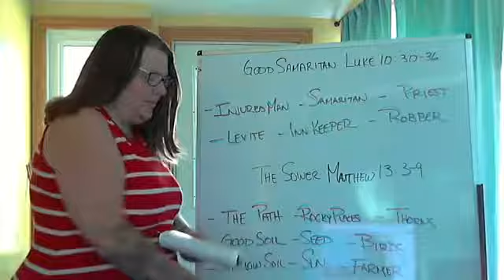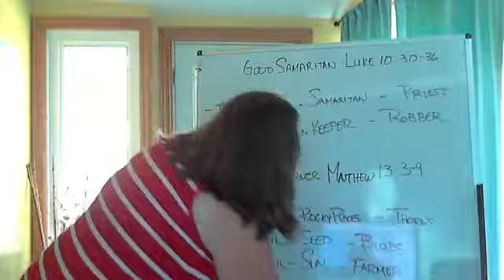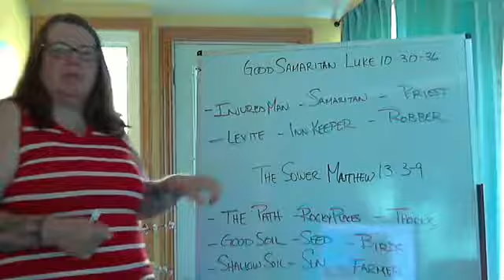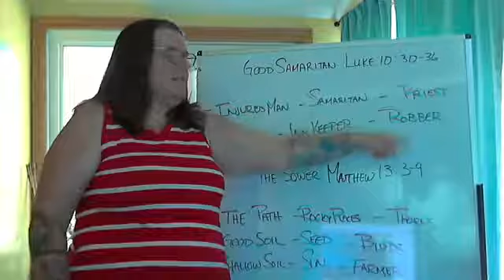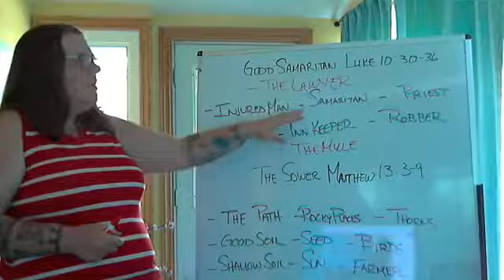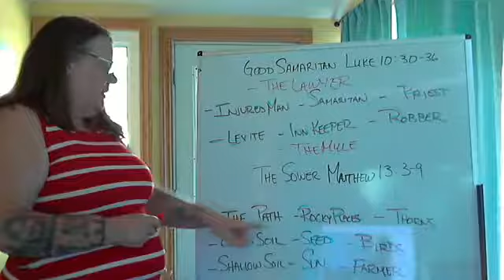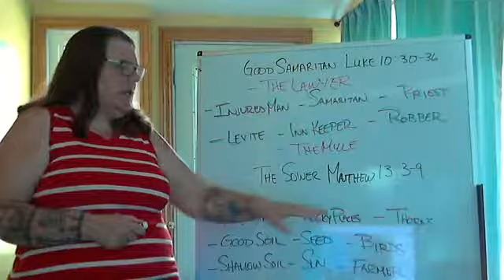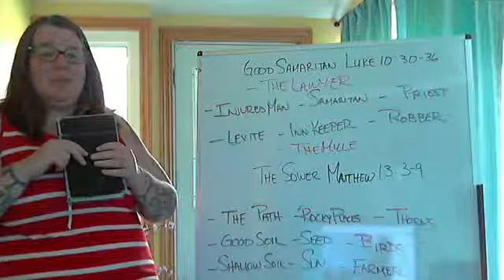Flashcard Friday - Seeing Yourself in the Parables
Join us as we talk about finding how we relate to all of the characters in the Bible